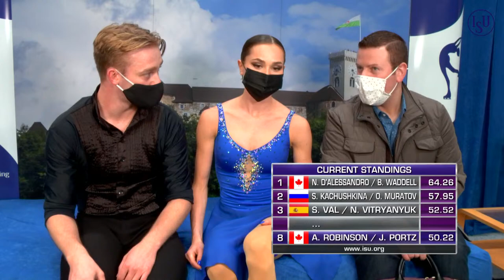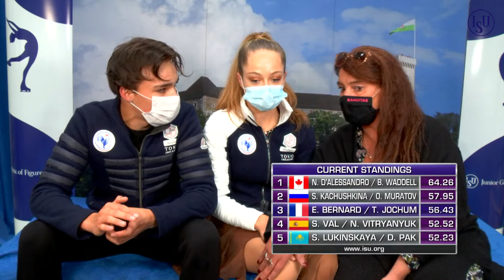Eva BERNARD / Tom JOCHUM FRA | ICE DANCE RHYTHM DANCE | Ljubljana Week 5